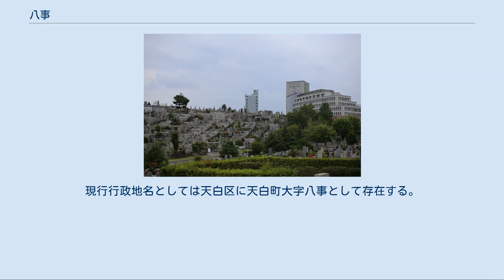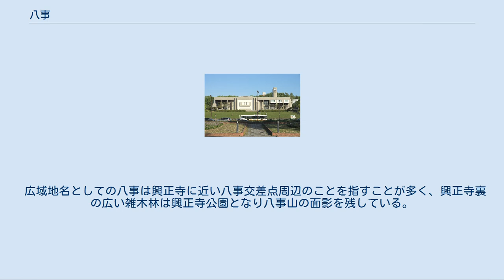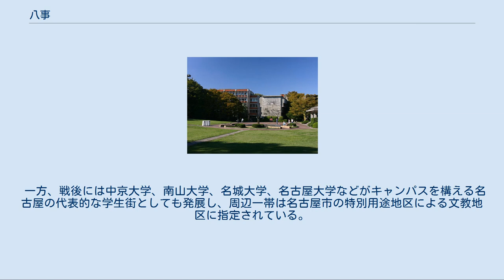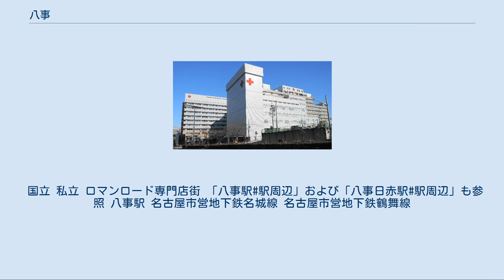八事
天白区の町・字
日本 」 愛知県 」 名古屋市 」 天白区 」 八事 日本 」 愛知県 」 名古屋市 」 昭和区 」 八事 八事（やごと）は、愛知県名古屋市天白区の地名、および昭和区・天白区に跨り、かつて「八事山」と呼ばれた丘陵地一帯の広域地名である。
現行行政地名としては天白区に天白町大字八事として存在する。
 興正寺五重塔 興正寺中門 八事の地名の由来は「岩（や）が凝（こご）る」、つまり地盤が固いことを示したものが変化したものと云われ、ごつごつとした岩の多い山であった。
17世紀末に旧飯田街道沿いに開かれた八事山興正寺周辺が門前町として形成され八事山の代名詞となった。
明治のころからは名古屋の保養地的地域となり、1907年には愛知馬車鉄道が敷設され、同社の江口理三郎によって「八事遊園地」「尾電八事球場」「競馬場」などの施設が建設された。
名古屋財界の社交場である「八勝倶楽部」は1910年に八勝館として料理旅館の経営を開始する。
別荘地や名所として発展し、トヨタ自動車創業家の豊田喜一郎や中日新聞創業家の大島家などの多くの実業家たちの別宅が多数立ち並び、路面電車も開通した。
この頃から名古屋市内有数の高級住宅街として知られるようになっていく。
 広域地名としての八事は興正寺に近い八事交差点周辺のことを指すことが多く、興正寺裏の広い雑木林は興正寺公園となり八事山の面影を残している。
 一方、戦後には中京大学、南山大学、名城大学、名古屋大学などがキャンパスを構える名古屋の代表的な学生街としても発展し、周辺一帯は名古屋市の特別用途地区による文教地区に指定されている。
地元のとある大学は｢名古屋のカルチエ・ラタン｣と称していた。
 また、山手通等の幹線道路沿いはブランドショップ中心の多くの専門店、ブティックに加え、ショッピングセンターや家電量販店、ホテルに病院、かつては中京テレビ放送が社屋を構えていた商業地区でもあり、通り沿いを中心に多くの高層マンションや商業ビルが林立する。
その一方で、閑静な住宅街としての一面も持っており、大通りから離れた丘陵地には低層の高級マンションや広大な敷地の邸宅地も垣間見る事ができる。
 さらに、ラーメン店の出店も顕著であり、周辺のいりなか（杁中）、塩釜口界隈を含めラーメン激戦区にもなっている。
 愛知郡弥富村を前身とする。
江戸期は八事村として存在した。
 国立 私立 ロマンロード専門店街 「八事駅#駅周辺」および「八事日赤駅#駅周辺」も参照 八事駅 名古屋市営地下鉄名城線 名古屋市営地下鉄鶴舞線